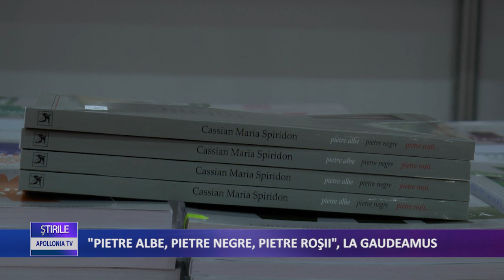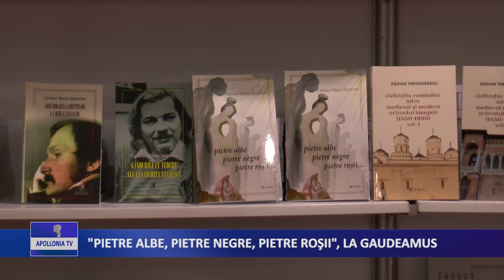PIETRE ALBE PIETRE NEGRE PIETRE ROSII LA GAUDEAMUS